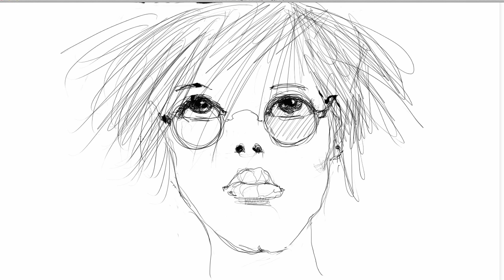I AM IN THE RUSH (QUICK FACE DRAWING)